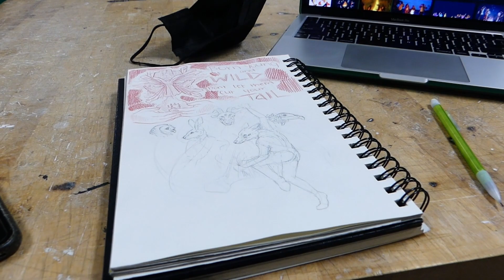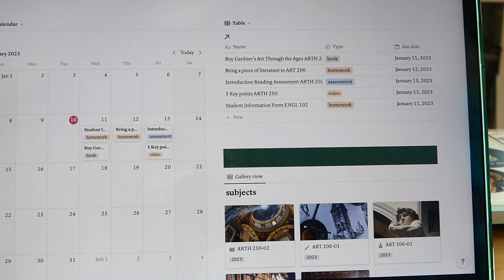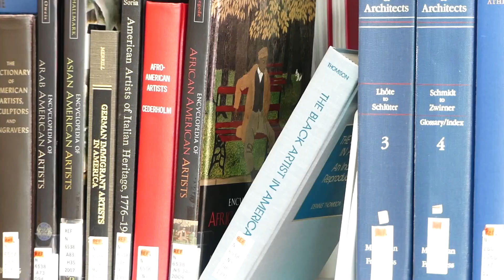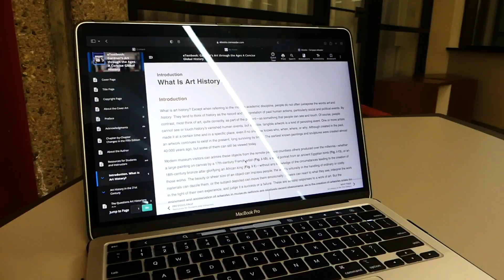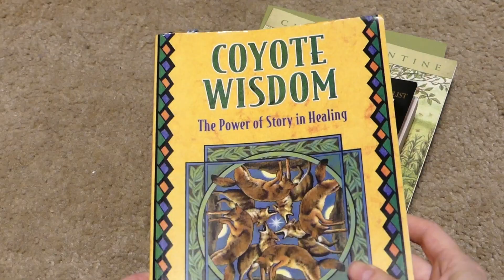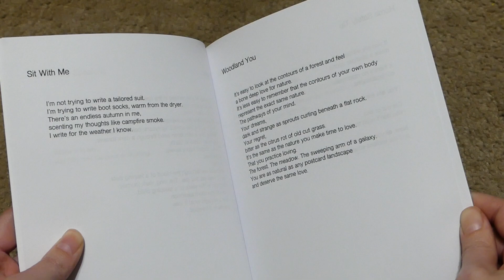Week in the Life of an Art Student! ★ lots of concept sketching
✿ART SUPPLIES ✿
✎CANSON SKETCHBOOK:
Canson® Artist Series Wire Bound Sketchbook | Michaels
✎PRISMACOLOR PENCILS:
Prismacolor® Premier® Soft Core Colored Pencil Set | Michaels
✎MICRON PENS:
Pigma® Micron® Fine Line Black 6 Piece Pen Set | Michaels
✎ARTEZA MARKERS:
 EverBlend™ Art Markers - Set of 120 — Arteza.com

 ✿EQUIPMENT✿
✰ CAMERA: Panasonic Lumix FZ300 | Amazon.com
✰ SD CARD: SanDisk 1TB MicroSDXC | Amazon.com
✰ TRIPOD: Velbon T3500 Lightweight | Amazon.com
✰ EDITING SOFTWARE: Adobe Premier Pro | adobe.com

In this video, you will be taken to art school by an art student and how their first week back at the art institute goes. They will be working on 3D art concept sketches in their sketchbook, as well as art concepts and methods artwork in their sketchbook as well. You will be able to see realistically how an art student spends their time at art school while also balancing a work and semi-social life.

 ✿MUSIC USED✿
🎶►Blank Page by Pluto and Charon

☺Earth Friends☺--411